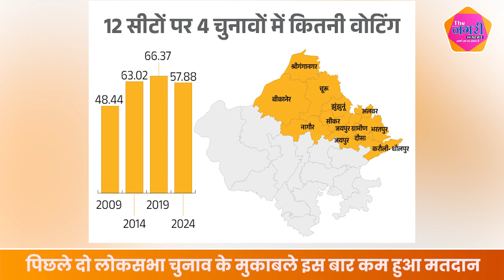Lok Sabha 2024: राजस्थान में 5.85 फीसदी वोटिंग घटी, जानें पहले चरण में 57.87 % मतदान के मायने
Lok Sabha 2024: Voting decreased by 5.85 percent in Rajasthan, know the meaning of 57.87% voting in the first phase.